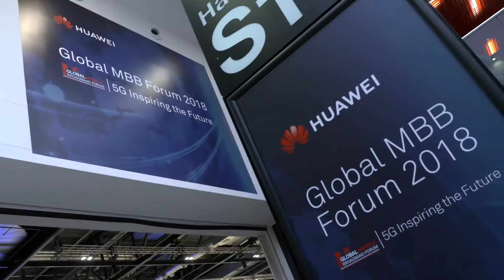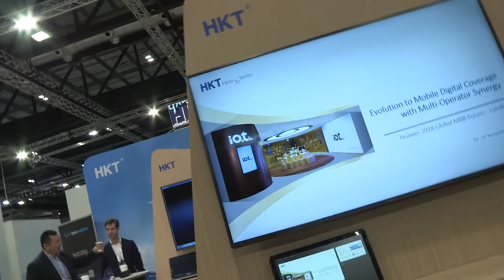Huawei Global MBB Forum 2018: 5G Inspires Operators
5G is inspiring the future and operators. Global operators and partners truly embraced the theme by showing industrial applications, offering insights to trials and sharing progress with all the attendees at the HWMBBF exhibition area. Operators also offered many engaging real-time, real-life experiences